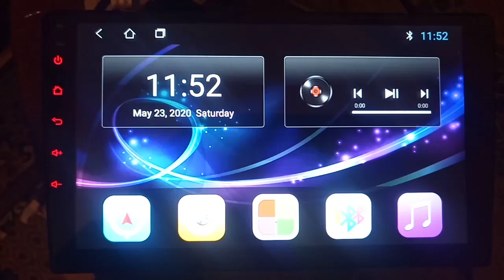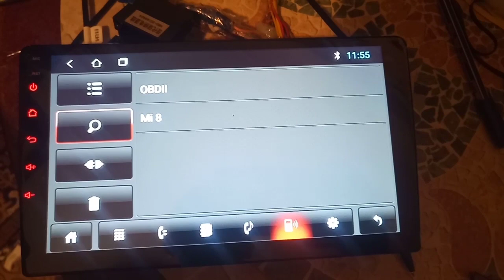How to connect ELM327 OBDII Bluetooth to Junsun android radio via phone menu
Подробности: sk.ks.ua
Как подлючить ELM 327 OBDII Bluetooth к адроид магнитоле Junsun через меню для телефона